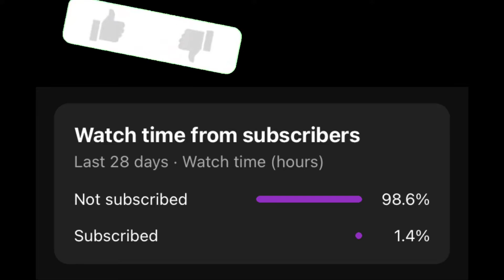Nicki Minsk Starships🌟INSANE BASS🔊jbl partybox 710‼️